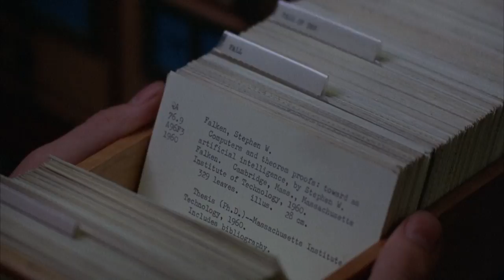WarGames — Falken's Maze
Falken's Maze scene from WarGames, with music by Arthur B. Rubinstein.